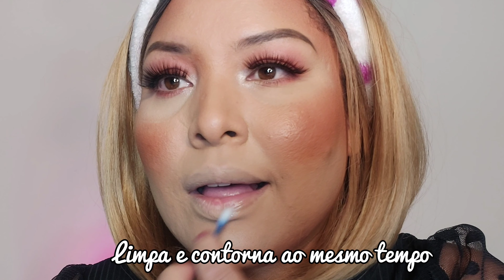AULA - AUTOMAQUIAGEM INICIANTE | PASSO A PASSO | MAQUIAGEM DO ZERO AO TOPO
Oi Gente, eu sou a Cláudia!

Nesse canal você vai encontrar dicas de beleza, maquiagem, lifestyle, resenhas, vlogs e muito mais. Quero te ajudar aprender sobre a automaquiagem, de uma forma simples é fácil. Sejam muito bem-vindos(as) ao meu canal :)

VÍDEOS NOVOS QUARTA E SEXTA AO 12hs!

LINK VÍDEOS

COMO APLICAR CÍLIOS POSTIÇOS PERFEITOS

TOP 3 COLAS DE CÍLIOS POSTIÇOS